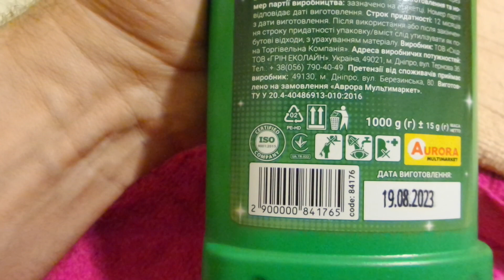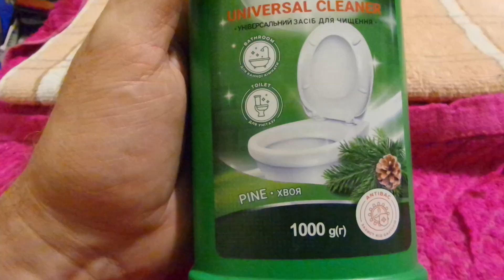i Аврора Welli Універсальний чистячий засіб для туалету Сосна Universal toilet cleaner 20230912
Аврора Welli Універсальний чистячий засіб для туалету Universal toilet cleaner Украина Ukraine